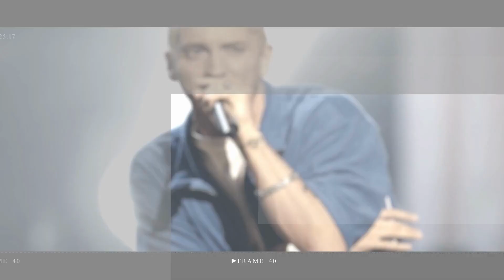Daniel Craig and Hayley Atwell lead the stars at the James Bond 60th anniversary party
The stars stepped out in style on Wednesday evening as they celebrated the 60th anniversary of the first James Bond movie with a star-studded party in Wardens Grove, London.